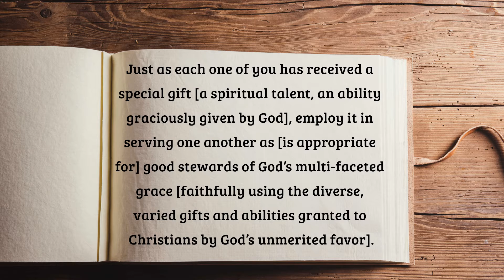October 27, 2021 | Pastor Todd's Daily Devotion